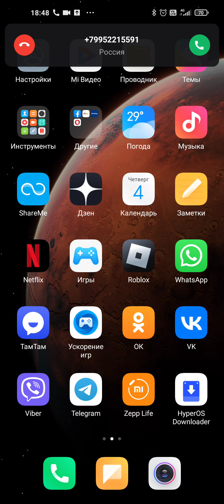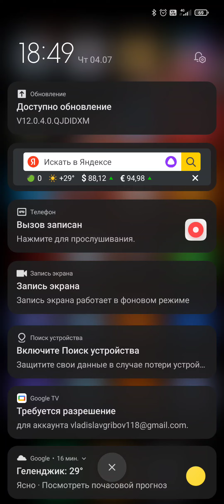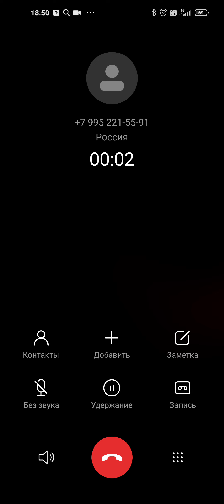MIUI 12 incoming call unlocked